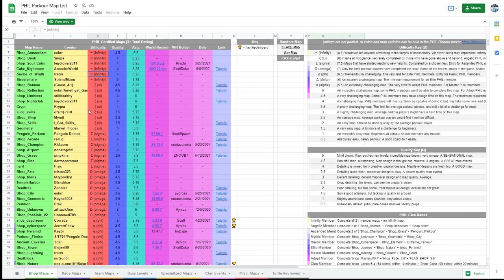BEATING THE HARDEST SLIDE MAP IN KRUNKER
song - poke & chill